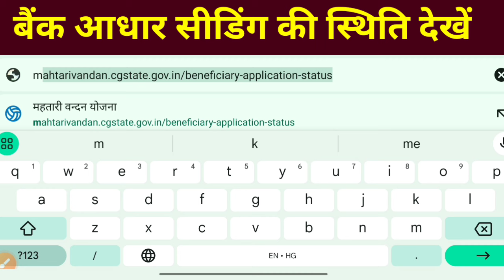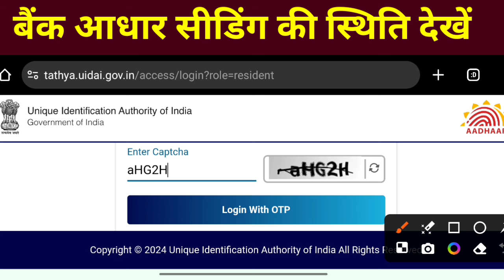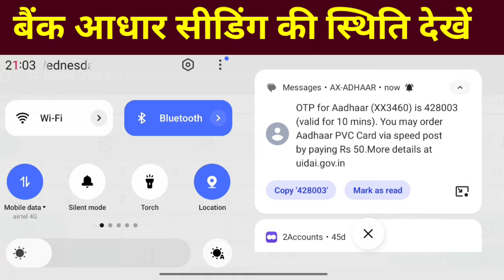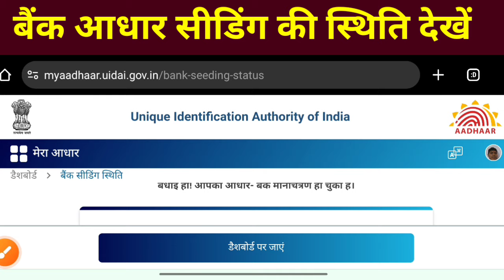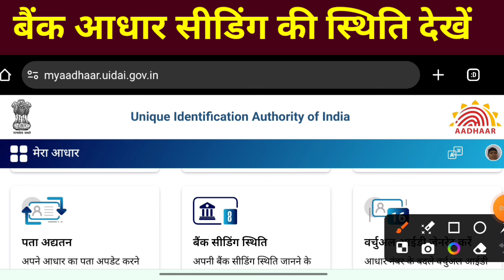बैंक आधार से लिंक है या नहीं कैसे चेक करें || Aadhar seeding ka status kaise dekhen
बैंक आधार से लिंक है या नहीं कैसे चेक करें | Aadhar seeding ka status kaise dekhen महतारी वंदन योजना

your Query 👇👇
Aadhar seeding kaise check kare
aadhar seeding kaise check karen
aadhar seeding kaise kare
Bank me aadhar seeding hai ya nahi kaise pata kare
Aadhaar seeding with bank account
Aadhar link bank account check